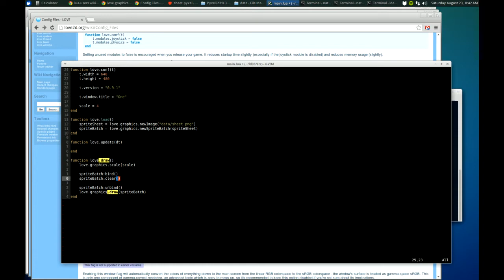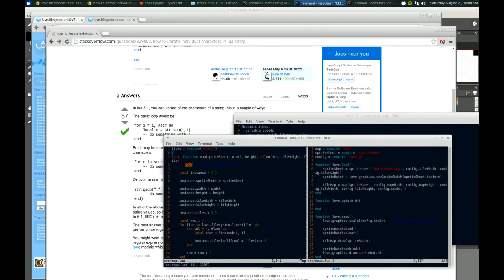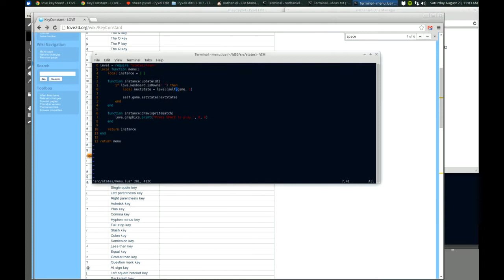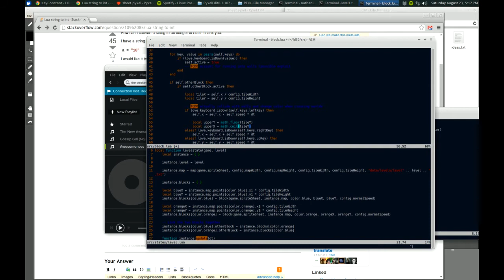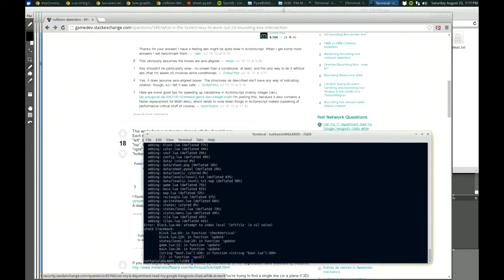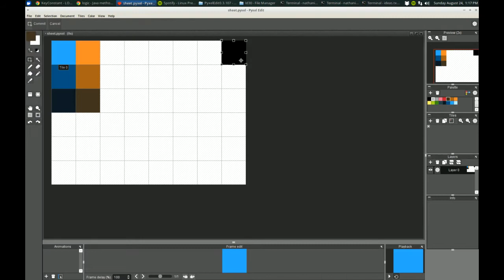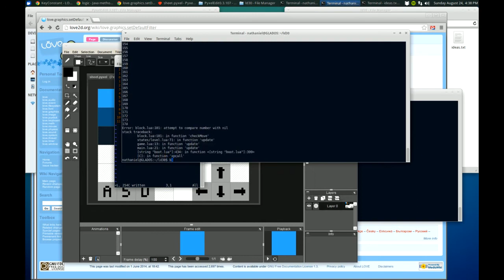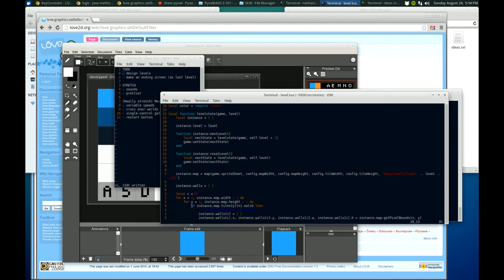"One" - Ludum Dare 30 Time Lapse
This is a time lapse of the development of my Ludum Dare entry.